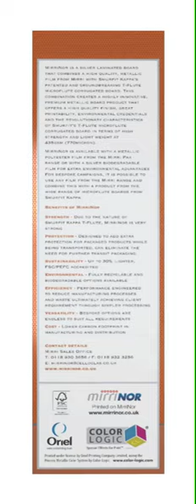Color-Logic - MirriNor Creates Stunning Whisky Box Sample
The whisky box artwork was converted using the Color-Logic Design Suite™, and has an intricate pattern in the background that was created using Color-Logics' Dimensional-FX technique, which engages the consumer by adding an extra level of interaction and dimension to the printed product. The Color-Logic system removes the need for white ink masking, as complex white ink areas are automatically generated as the designer integrates colours and effects from the Color-Logic palettes and plugins.

The box was UV litho printed by Color-logic licensed printer, Oriel, based in Hull, with an inline UV spot varnish. The box was also finished with an embossed effect on the side of the box, raising the MirriNor logo and giving it extra dimension.